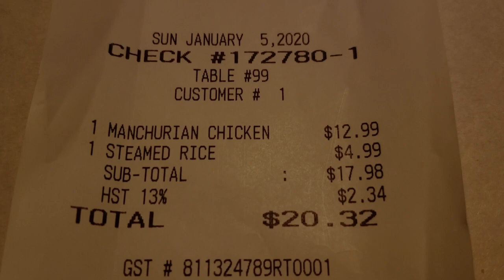How Bad is This One Star Restaurant??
We searched one of the lowest rated restaurants in our area and wanted to see if the bad reviews matched the food we we're going to get. We were in for quite a surprise.

WE ALSO HAVE DONE PRANKS LIKE...

WE DO A LOT OF SKITS AS WELL AS FOOD REVIEW, CHECK OUT SOME OF THEM